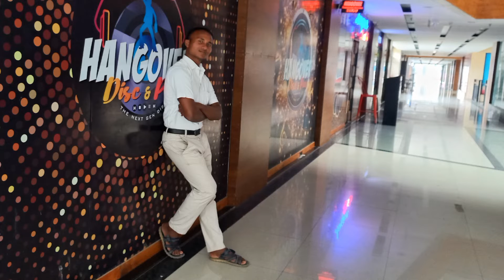क्या आप जानना चाहोगे City Centre की खुबसूरती के बारे मेLukas soren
From Bagdogra airport we went to city centre of siliguri ,it is wonderfull looking ,design is very well rooming place and park is there ,for fun there are many gaming thing for children ,we enjoyed very well and came back in evening .